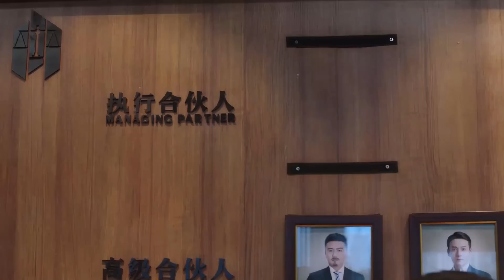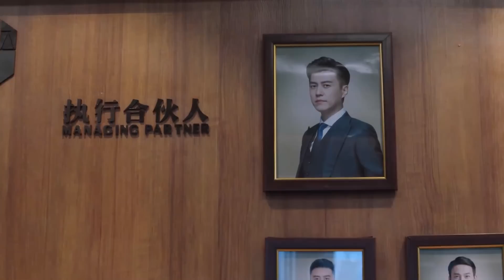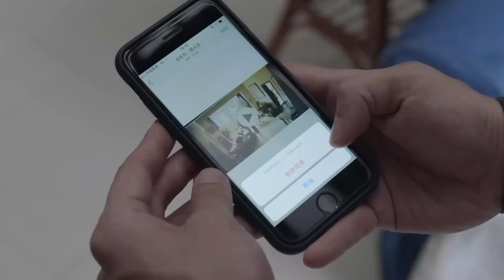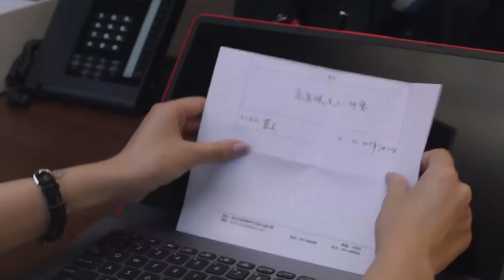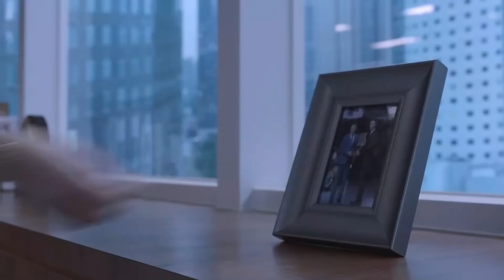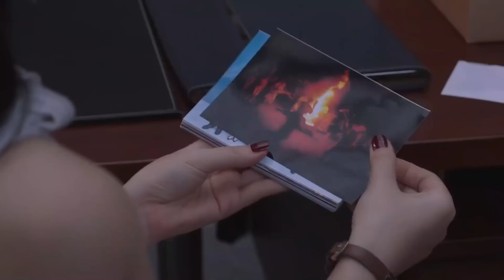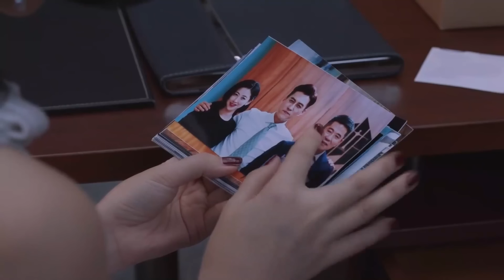Multi-sub【都市律政剧】伊法行事38帅气多金律师靳东，面对性感朱珠，单纯蓝盈盈，多情王鸥的四角恋情，会怎样抉择？（《林深见鹿》《无间》《我的前半生》《伪装者》）《相逢时节》袁泉 中国电视剧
主演#靳东#蓝盈莹#朱珠#王鸥#蒋欣#袁泉#吴越
简介： 帅气多金律师靳东，面对性感朱珠，单纯蓝盈盈，多情王鸥的四角恋情，会怎样抉择？